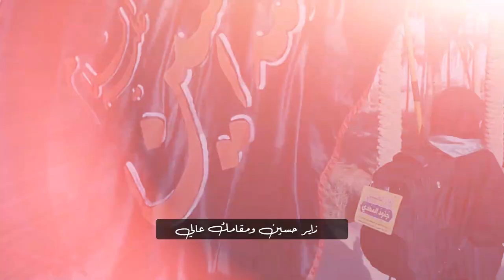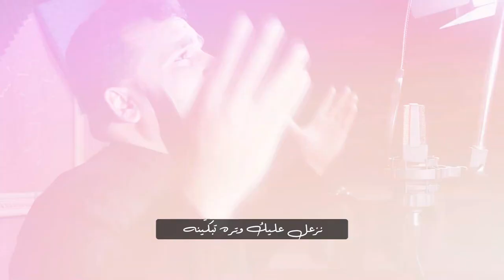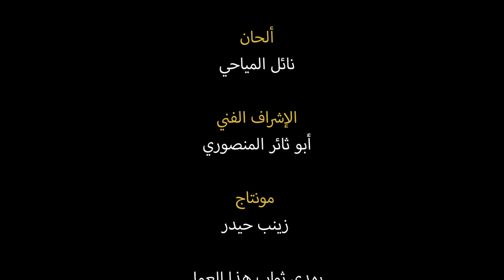مشاي - الرادود حسين الاميري - صفر 1443